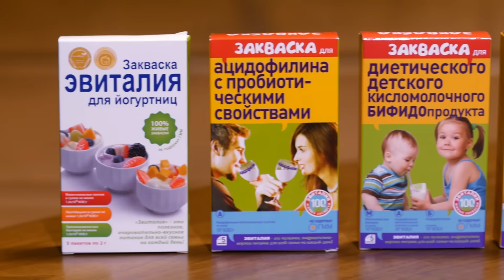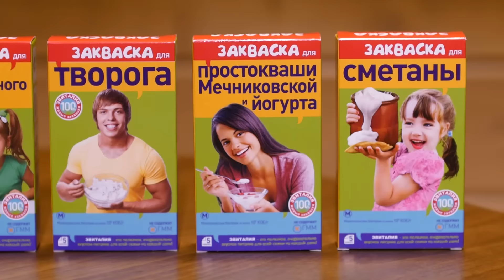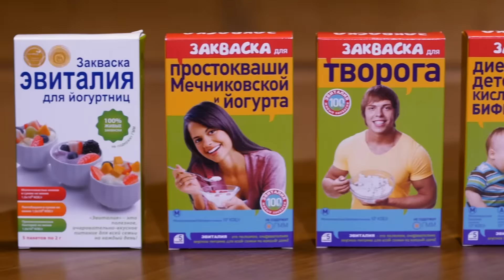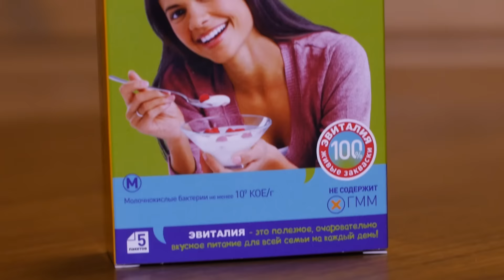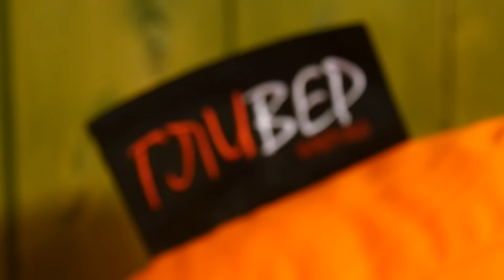Уход за диваном. Дама-хозяйка. Выпуск 7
Настало время приводить в порядок загородный дом. Не знаете с чего начать? Мы Вам поможем! Смотрите нашу новую программу «Дама-хозяйка».